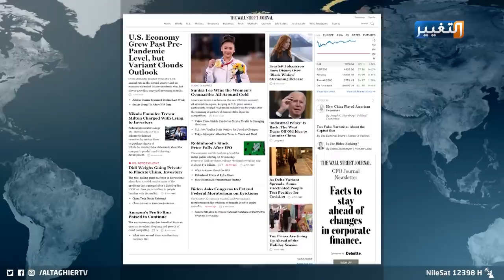اميركا تهاجم درونز ايران في العراق بعقوبات صارمة | تقرير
تزامنا مع الانتهاء مع الجولة الأخيرة بين العراق وأميركا، يكشف مسؤولون أميركيون عن عقوبات وشيكة على إيران بعد اتساع مساحة استخدام الطائرات المسيرة ضد مصالحها سيما في العراق، وهو ما ينذر بمواجهة أكثر قوة بين واشنطن وطهران.